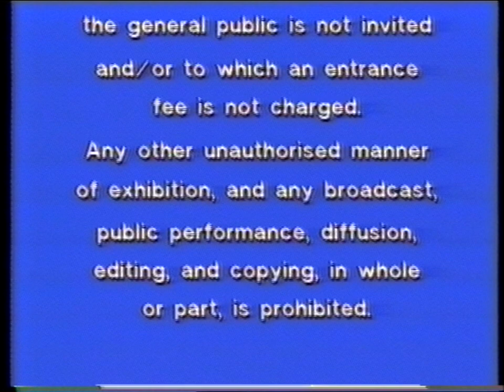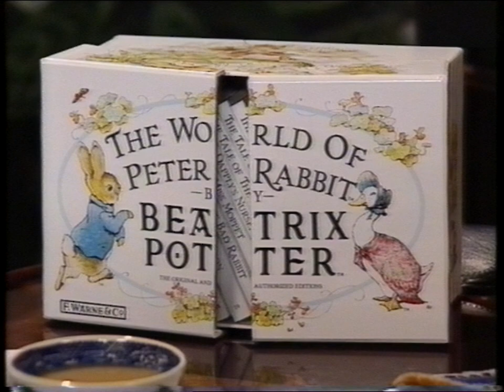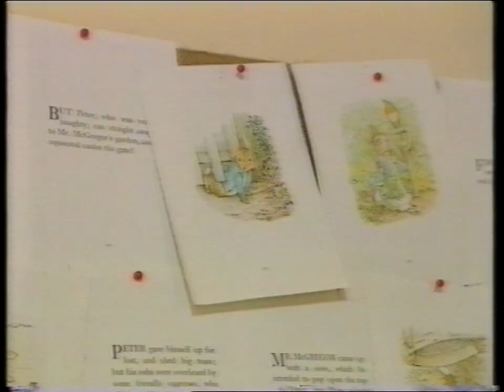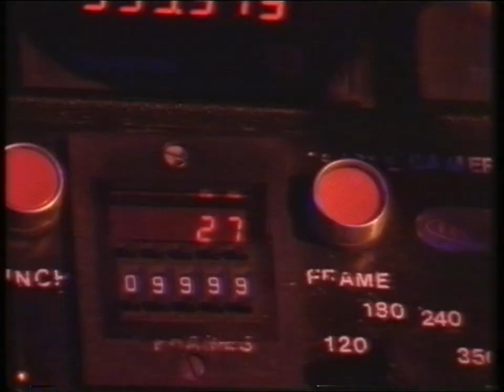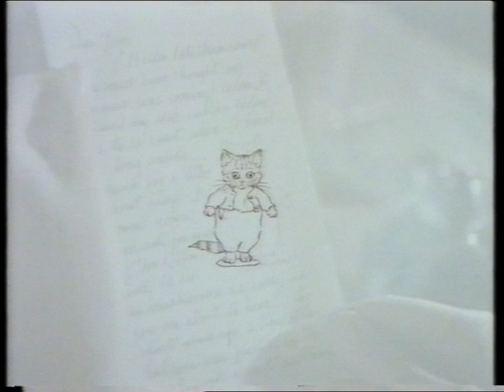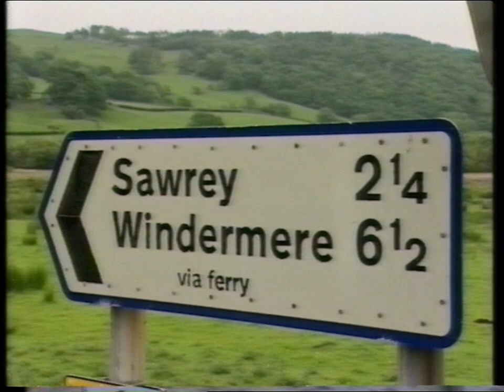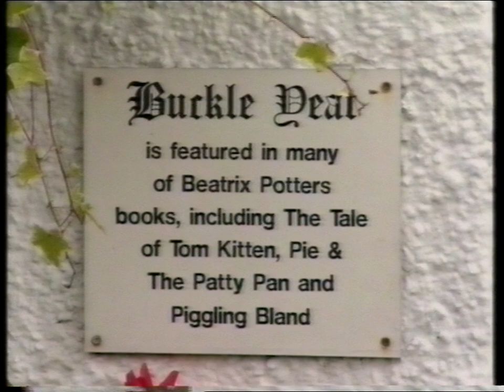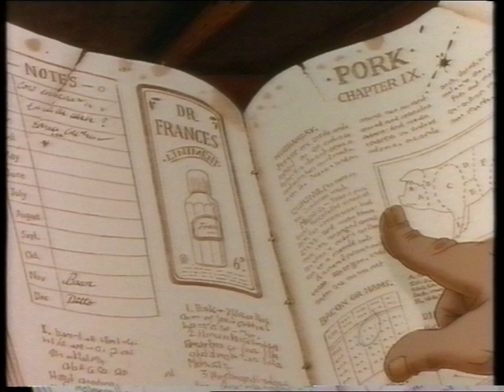June Whitfield Presents: The World of Peter Rabbit & Friends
Released on the 20th of July 1994, this promotional tape features clips from the animated adaptations of the Beatrix Potter books. We also have some behind-the-scenes clips, shots of the locations that inspired the stories, and some wrap-arounds starring the late June Whitfield.